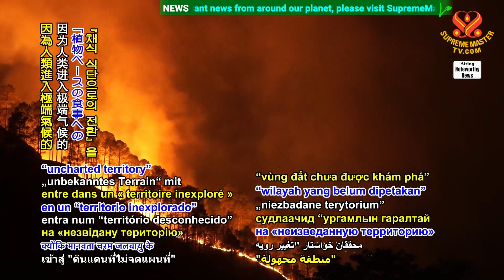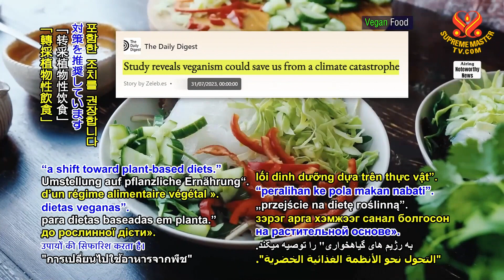2256 NWN 2 study calls for “shift toward plant based diets” as humanity enters “uncharted territory”